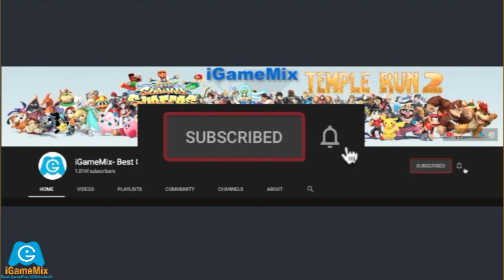iGameMix🏛JAKE BARCELONA👩‍🚒SUBWAY SUDRFERS HD FULLSCREEN👏Kid Gameplay #163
★ Hoverboard Surfing!

Video Editor: Camtasia
Phone use: ROG Phone 3
Recording Video : DU Record App